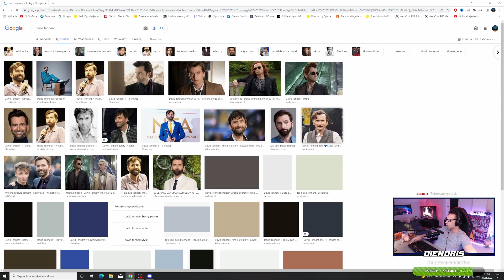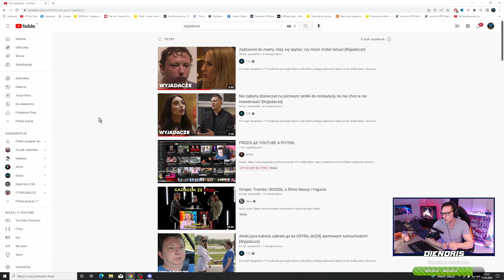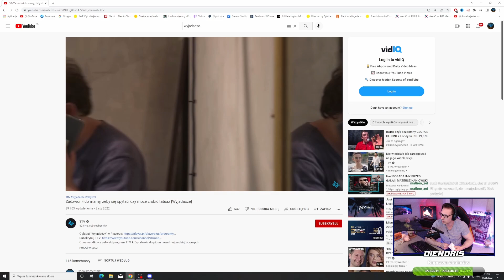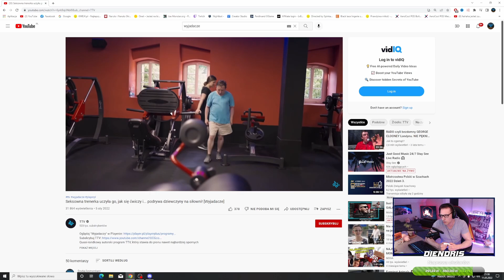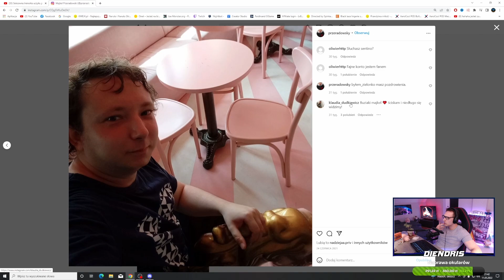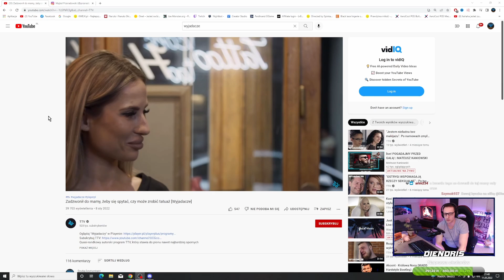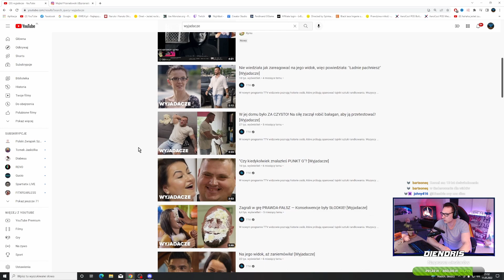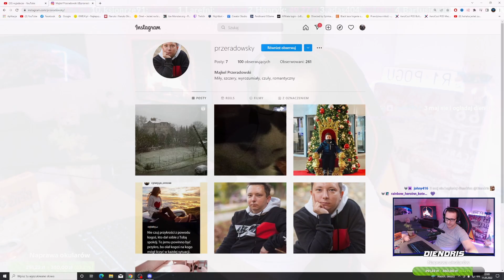Wywiad z Michałem z TTV z programu "Wyjadacze" [PODCAST] ZAROBKI/REKRUTACJA/OSZUSTWA/TAJEMNICE TV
Był to mój pierwszy wywiad w życiu. Napisz w komentarzu czy spoko wyszło. Co mógłbym poprawić? Co robiłem źle? Może jakieś sugestie z kim mógłbym zrobić wywiad następny?
Tak wiem! Dźwięki z DC denerwują jak nie wiem ale nie były one po mojej stronie. Następnym razem zadbam o to żeby wszystko było leganckie.

Wbijaj na mój Discord!
 Zweryfikuj się aby dostawać powiadomienia o transmisjach oraz dostęp do ukrytego kanału 18+

Możesz dołączyć do grupki aby wiedzieć dokładnie co się u mnie dzieje. Kiedy zbliżają się streamy eventowe i wiele wiele innych ciekawych informacji!